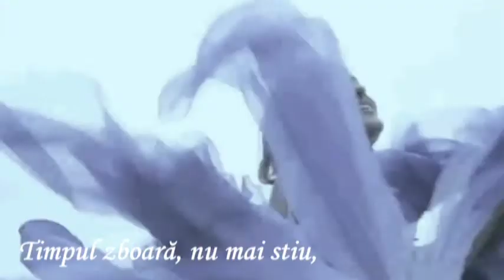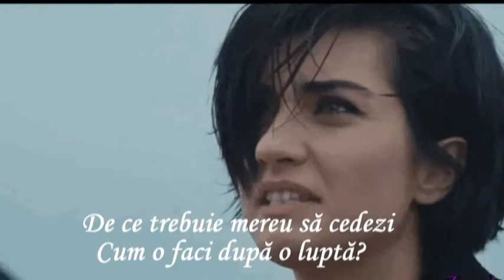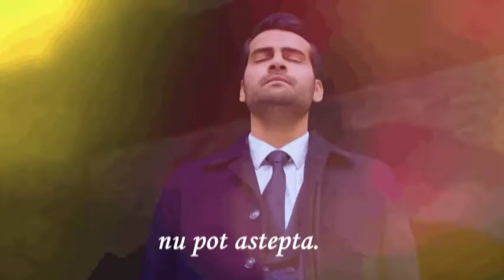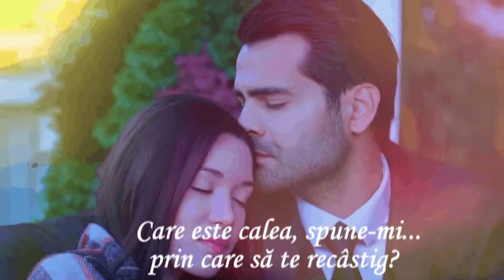Francesca Gagnon - Je voudrais bien (As vrea)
Melodie
Je voudrais bien
Artist
Francesca Gagnon
Album
Au-delà des couleurs
Believe Music (în numele: Aureka Productions); SODRAC și 3 societăți de drepturi muzicale